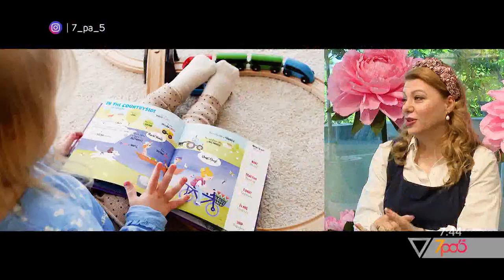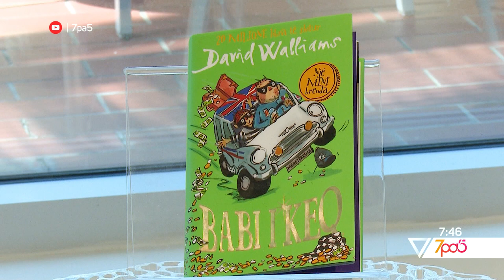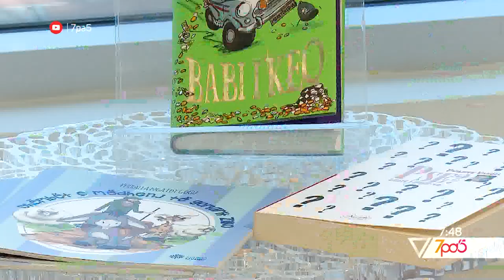7pa5 - Sa te rendesishem jane librat ne zhvillimin e femijeve - 3 Maj 2021 - Show - Vizion Plus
Format informativ i cili do tu sjelle cdo mengjes informacione te bollshme dhe utilitare per te nisur nje dite sa me mbare. Moderuar nga Hilda Gorica dhe Thimi Samarxhiu, “7 pa 5” do te jete nje reviste e temave soft e jo vetem, duke orientuar vemendjen e audiences e duke synuar te nxise tek ajo reagimet lidhur me ngjarje apo dukuri pjese e jetes sone te perditshme...